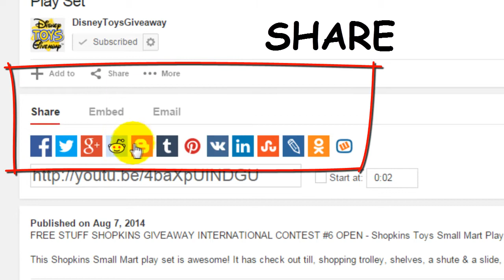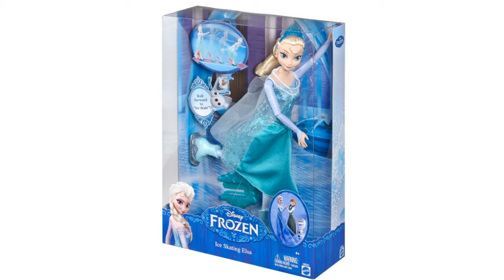Free Stuff DISNEY FROZEN Giveaway Contest #45 OPEN - Ice Skating Elsa Doll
to read the full contest rules, terms & conditions.